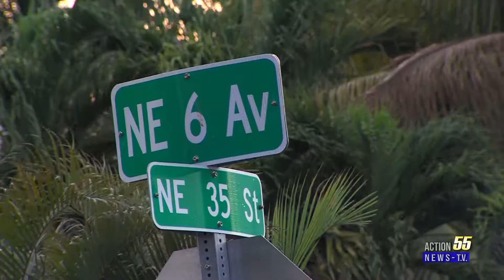Two people hit by car in Oakland park, Florida Scene Footage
Broward Sheriff Deputies investigating this scene, as crime tape was placed around two vehicle's.

A crashed BMW with front damage, coming close to the front of thus home.  A Dodge Ram Truck with the drivers side sunk to the ground, with the wheel assembly broken off.

Two people were hit and sent to a area hospital.
This happen on NE 6 Av and NE 35 st in Oakland Park South Florida.